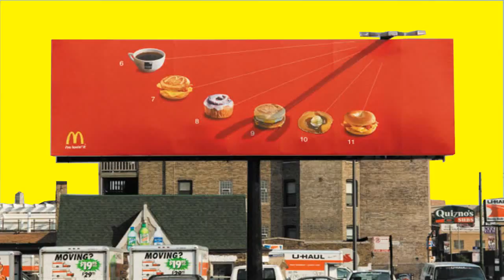Creative Commons | Free to Use this Green Screen Video in Your any Project | Copyright Free